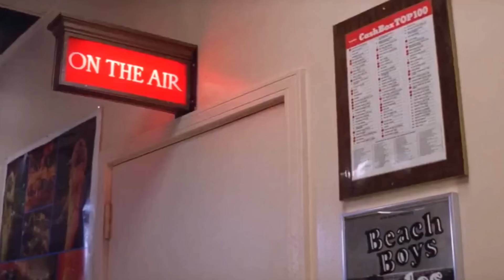70s Radio Hits on Vinyl Records (Part 2) - UNEDITED VERSION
When we first posted this video back in September of 2022, we still had the optimistic goal of making revenue from the YouTube videos we produce. However we have discovered over the years that we do not qualify for the copyright exemptions enjoyed by traditional musical platforms. We decided at the beginning of last year that we would exchange the expectation of financial reward with the already attained, tangible reward of receiving likes and positive comments from our loyal and appreciative viewers. In that spirit, we are re-posting this 70's Radio Hits show in its original unedited form. The four songs that had been removed due to lack of monetization potential can now be enjoyed. We have also added the song title and artist names at the top left of the screen as we do with our recently produced videos.

Mahalo for your ongoing support and your wonderful showing of aloha for our channel!

This video is the second of three shows digging into the polyester decade of the 1970s. In this installment, Z-Bear delves into the Radio Hits that showcased the migration of Classic Rock from the alternative FM and college radio stations to the mainstream AM ones. This era was well known for the birth of the personal listening device. The great grandfather of the iPod was the AM transistor radio which allowed pocket sized portability of music for the first time in history. Even though listeners also enjoyed other styes of the era such as Disco and Funk, Rock really dominated when it came those small carry along radios.

Enjoy the retro tunes and mahalo for watching!